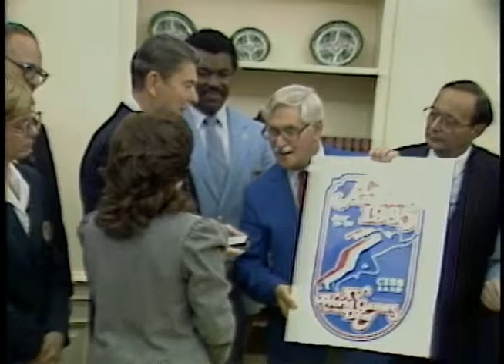President Reagan's Photo Opportunities on December 12-13, 1984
Full Title: President Reagan's Photo Opportunities on December 12-13, 1984. President Reagan Meeting with United States Savings Bond Volunteer Committee in Cabinet Room on December 12, 1984,  Meeting with Judge Malcomb R. Wilkey in Oval Office, President Reagan Meeting with National Officers of The Future Farmers of America in Oval Office, President Reagan Meeting with Miguel Sandoval in Oval Office, President Reagan Meeting with Senator Robert Byrd and Strawberry Queen Jeana Jo Alessio in Oval Office, President Reagan Meeting with Congressman Jack Edwards in Oval Office, President Reagan Meeting with Deaf Athletes in Oval Office on December 13, 1984

Transcript: N/A

Production Date: 12/12-13/1984

Access Restriction(s):Unrestricted
Use Restriction(s):Unrestricted